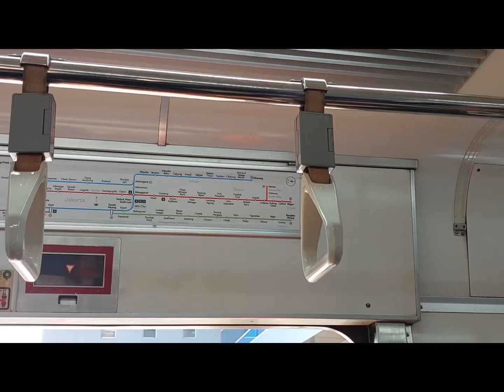24 jam Menginap Bersama suku pedalaman baduy||solotraveling#baduydalam